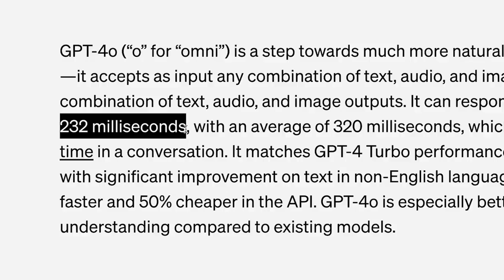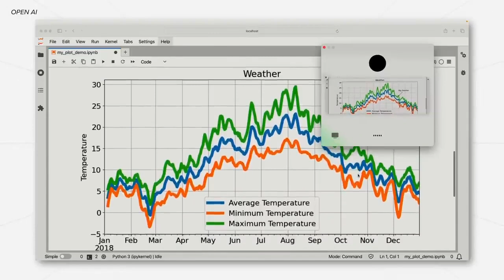2024-05-14 Daily Dose of AI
OpenAI's 2024 spring update introduces the powerful AI model GPT-4o ("o" stands for omni, reflecting its multi-modal capabilities). This release has sparked a wave of excitement and concern within the AI community. Many are drawing sci-fi parallels to the movie "HER" (2013) and the AI villain "GLaDOS" from the game "Portal 2," which are trending across the internet. Naturally, I couldn't resist joining the buzz, so today's Dose of AI will be into this intriguing topic.

Clip References:
- Rotten Tomatoes Trailers, [Her Official Trailer #1 (2013) - Joaquin Phoenix, Scarlett Johansson Movie HD] video, 7 Aug 2013.
  - A movie about a lonely writer develops an unlikely relationship with his newly-purchased operating system that's designed to meet his every need.
- Gamingiggity, [Portal 2: GLaDOS Awakens!] video, 5 Sep 2014.
  - One of the best moments in the Portal 2 game that GLaDOS (the AI) awaken.
- Joshua Chang, [NEW GPT-4o: My Mind is Blown] video, 13 May 2024.
  - Joshua's take on the OpenAI spring update on GPT-4o model.